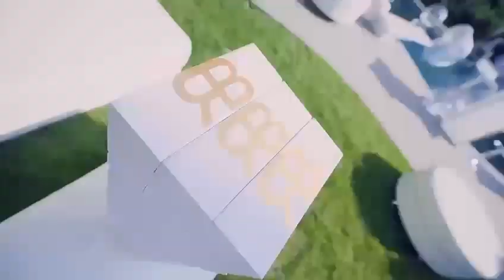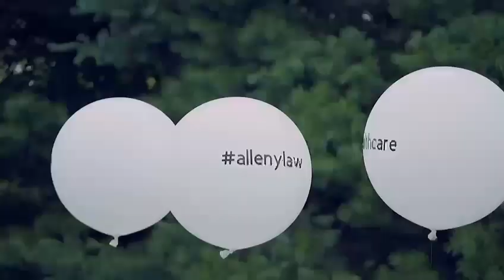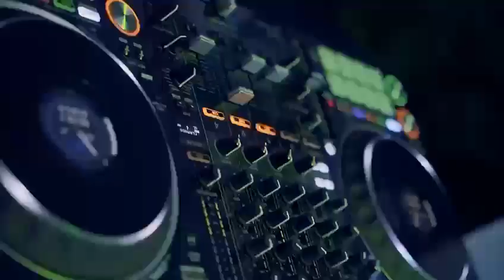Roman Balandin Realty White Party 2021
🌐 NewJerseyresidence.com
𝐑𝐎𝐌𝐀𝐍 𝐁𝐀𝐋𝐀𝐍𝐃𝐈𝐍 𝐑𝐄𝐀𝐋𝐓𝐘